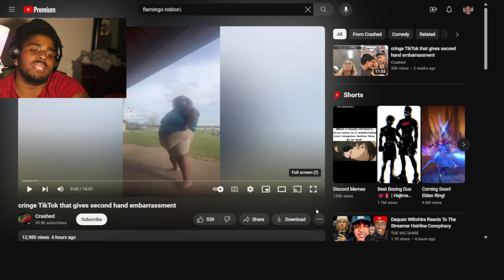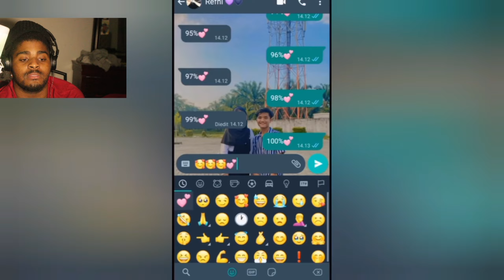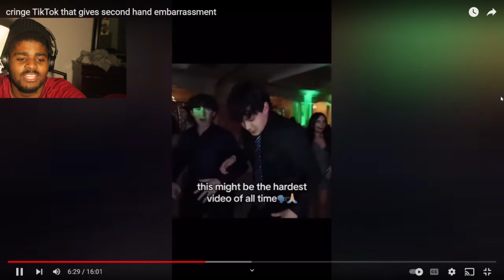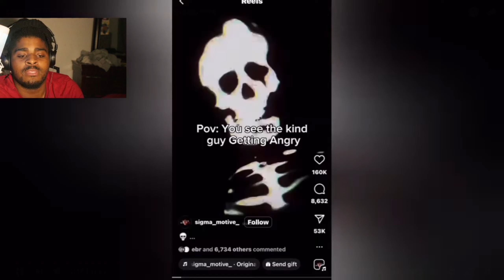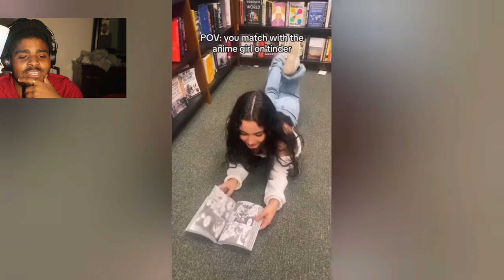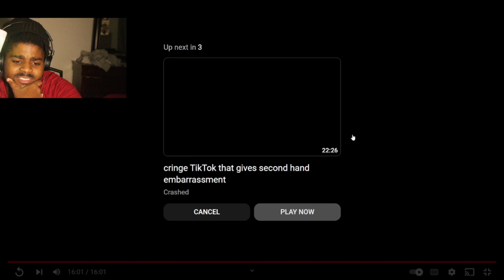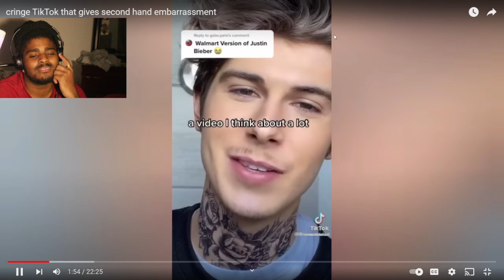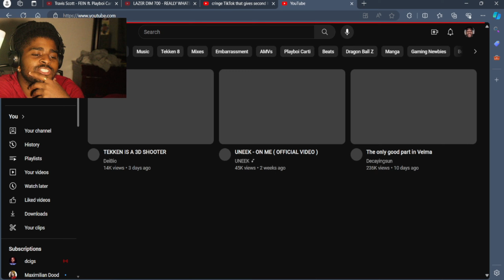Cringiest TikTok Vids of All Time.